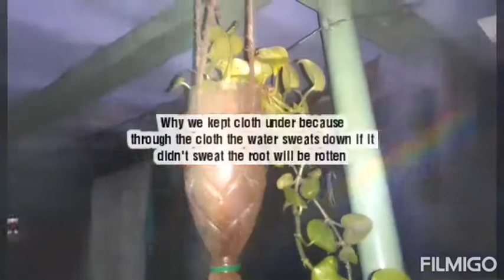DIY | Planting of money plant in a less place